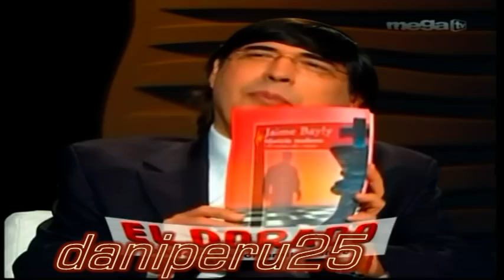JAIME BAYLY--10 de diciembre del 2010--5/5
uppss , se me olvido esta parte , buen fin de semana , chau :p